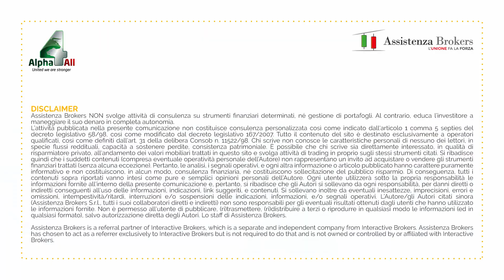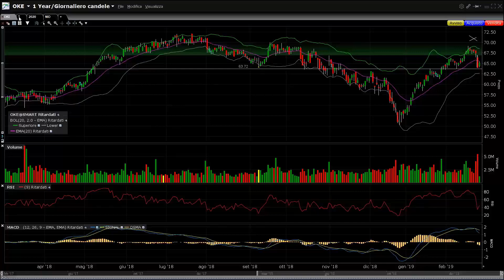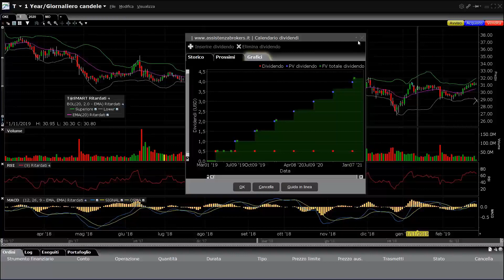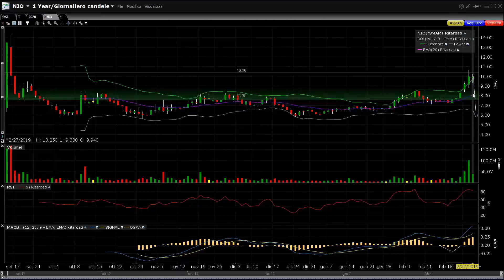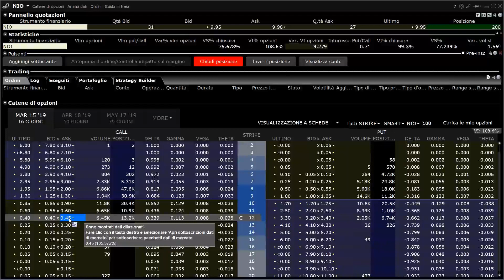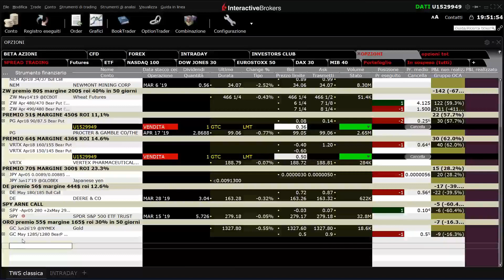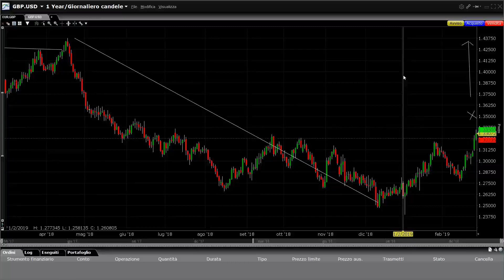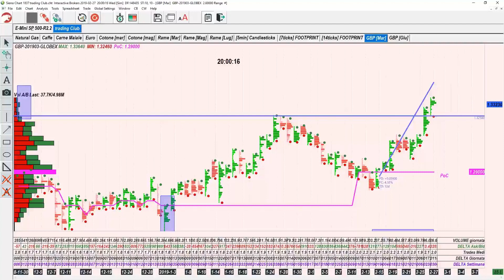Azioni a rendimento e coperture in opzioni - Trading Room con Alpha4All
Le nostre azioni in Beta Trading continuano ad andare bene e a diversificare in maniera positiva il nostro portafoglio. Riprendiamo OKE i cui earnings confermano il benessere della società, ottimo profitto quello che siamo realizzando su NIO  su cui possiamo applicare delle call ITM per bloccare il guadagno.

Nuove possibilità sempre per le azioni  sono i titoli T per il settore delle comunicazioni e 2020 altra società cinese.

Ancora incertezze sui mercati per l'attesa di una eventuale recessione e l'uscita della Gran Bretagna dall'Unione Europea, che forse avverrà a Marzo del 2021. A seguito di questa notizia vediamo la Sterlina sia sull'EUR.GBP che dal 2017 ha rotto oggi un supporto al ribasso, e una ripresa dei massimi su GBP.USD.

Analizziamo quindi anche dal punto di vista volumetrico la sterlina sui future, anch'essi trimestrali. Valutiamo il future di Giugno per una eventuale operazione con le opzioni in vista rialzista, i volumi sono buoni ma le incertezze sull'esito della Brexit ci porterebbero a stare lontano da questo settore.

Data registrazione: 27 Febbraio 2019

È un tirocinio sui mercati finanziari. Grazie al confronto tra i nostri Trader e tutta la nostra community di investitori, operiamo costantemente a mercati aperti, in diretta sul nostro conto reale.
Tramite la pratica, il nostro obiettivo è fare imparare per osmosi la nostra clientela così da renderla indipendente e gestirsi in autonomia i propri risparmi.

Ho poco tempo:
Non c’è problema, anzi, preferiamo un target di cliente con poco tempo a disposizione perchè vogliamo dimostrarti che anche chi fa tutt’altro nella vita può portare avanti questo tipo di attività.
Inoltre, qualora non fossi presente ad una puntata, tutto ciò che pubblichiamo viene prontamente registrato e descritto in dettaglio per dare a tutti l’opportunità di seguirci.

Non riesco a comprendere alcuni argomenti:
Possiamo capire, questo è un percorso pratico. Prima di arrivare qui, puoi consultare gli altri nostri programmi che ti forniranno dei binari chiari e precisi da seguire ed arrivare preparato a lavorare insieme al nostro gruppo.
Più tu diventerai bravo e più noi avremo due occhi in più con cui confrontarci. E’ quindi nostro diretto interesse renderti operativo nel minor tempo possibile. Scopri tutti i nostri servizi!
In collaborazione con Alpha4All